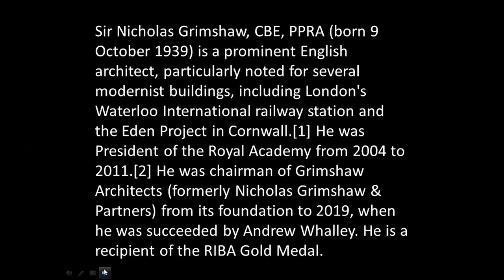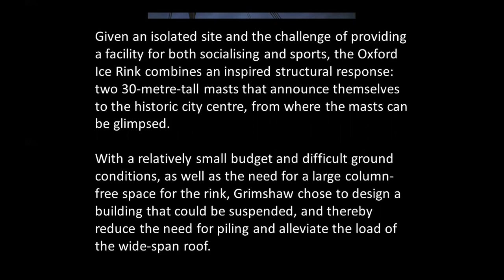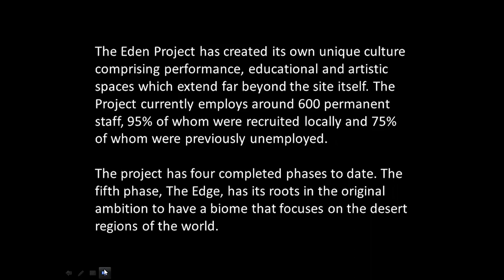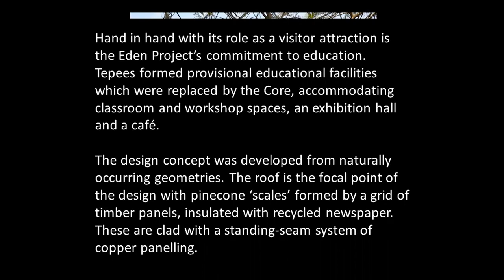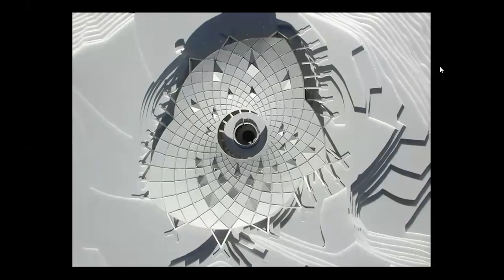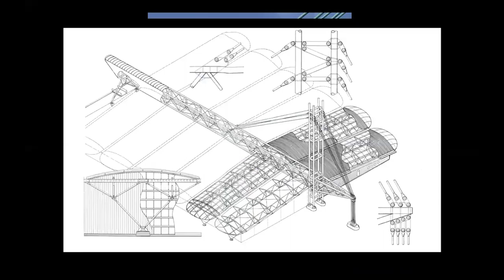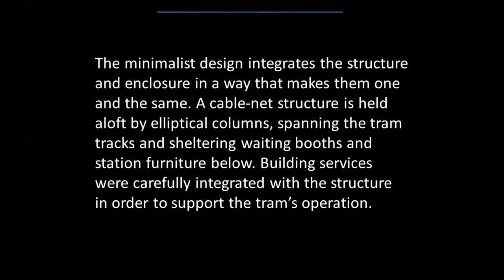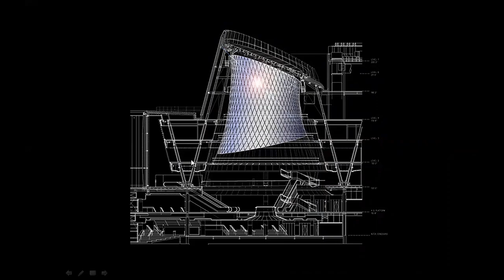NICHOLAS GRIMSHAW | ICARCH 2023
Materials for this video were reused from previous recordings.